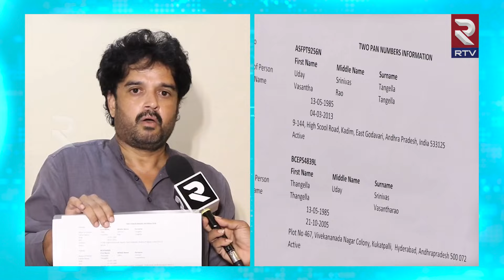ఆ పార్టీలో నన్ను మోసం చేశారు..అందుకే | Kumpatla Vijay Gopal Sensational Comments | RTV